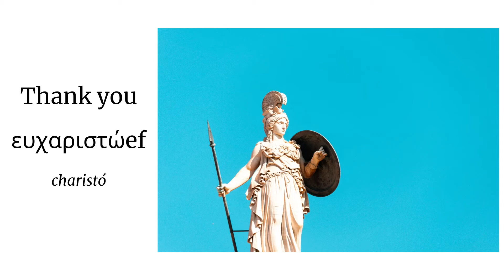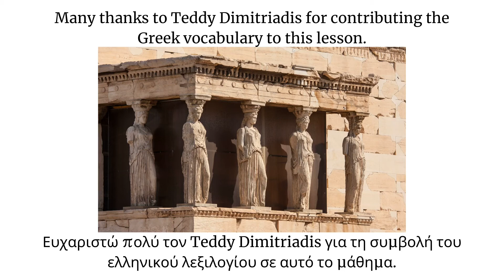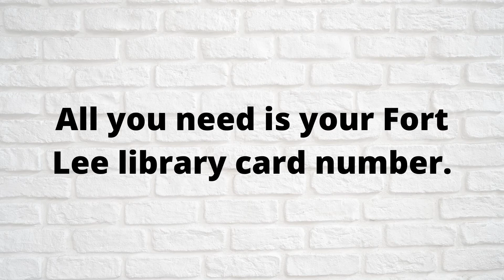Learn a New Language at Home: Learning Greek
Learn a new language at home! Fort Lee Library staff member Teddy teaches some Greek vocabulary in this video. Stay after the lesson to learn about Pronunciator, which is free to use with your library card. fortleelibrary.org